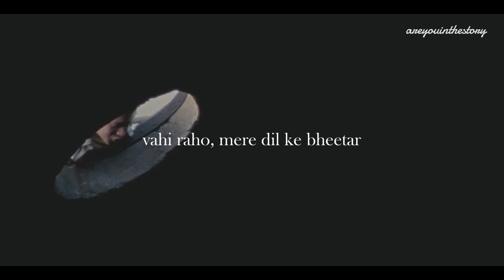Charles Bukowski - Bluebird | Sad Poetry In Hindi | DA DE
This is the Hindi translation of Charles Bukowski's Poem 'Bluebirds'.
Movie: Udaan
Hindi Translation by Anil Janvijay
Source: Kavitkosh.org

Lyrics:
मेरे दिल में रहती है एक नीली चिड़िया
जो बाहर आना चाहती है
पर मैं उससे कठोरता से कहता हूँ
वहीं रहो, मेरे दिल के भीतर
मैं किसी को भी तुम्हें
देखने नहीं दूँगा।

पर मैं उसपर व्हिस्की उँड़ेल देता हूँ
और उसपर छोड़ता हूँ सिगरेट का धुआँ
वेश्याओं और बारमैनों को
और किराने की दुकानवालों को
ये कभी पता नहीं लगेगा
कि मेरे भीतर है एक चिड़िया ।

क्या तुम मुझे परेशान करना चाहती हो ?
क्या तुम बिगाड़ना चाहती हो मेरे काम ?
क्या तुम यूरोप में
मेरी किताबों की बिक्री घटाना चाहती हो ?

पर मैं बहुत चालाक हूँ
कभी-कभी रात में उसे बाहर निकालता हूँ
जब हर कोई सो रहा होता है
मैं कहता हूँ — मुझे पता है कि तुम वहाँ हो
इसलिए मत हो
उदास ।

इसके बाद मैं वापिस उसे
वहीं रख देता हूँ
वो थोड़ा-बहुत गाती है वहाँ ।
मैंने उसे मरने नहीं दिया है
हम एक साथ सोते हैं
अपनी गुप्त सन्धि के साथ ।
किसी आदमी के रुदन के लिए
इतना काफ़ी है,
पर मैं नहीं रोता ।

आप रो रहे हैं क्या ?

Bluebird
there’s a bluebird in my heart that
wants to get out
but I’m too tough for him,
I say, stay in there, I’m not going
to let anybody see

but I pour whiskey on him and inhale
cigarette smoke
and the whores and the bartenders
and the grocery clerks
never know that
he’s
in there.

I say,
stay down, do you want to mess
me up?
you want to screw up the
works?
you want to blow my book sales in
Europe?

but I’m too clever, I only let him out
at night sometimes
when everybody’s asleep.
I say, I know that you’re there,
so don’t be
sad.

then I put him back,
but he’s singing a little
in there, I haven’t quite let him
die
and we sleep together like
that
with our
secret pact
and it’s nice enough to
make a man
weep, but I don’t
weep, do

Aur kahin bhi iss simple phrase ke sath AreYouInTheStory